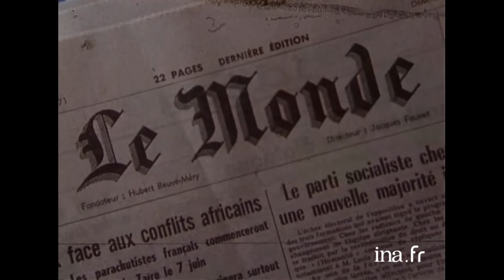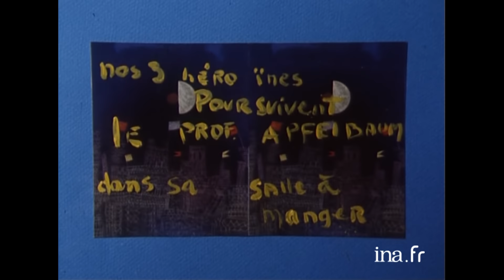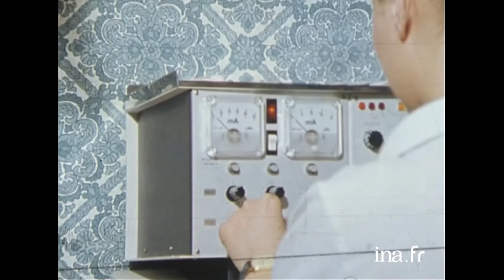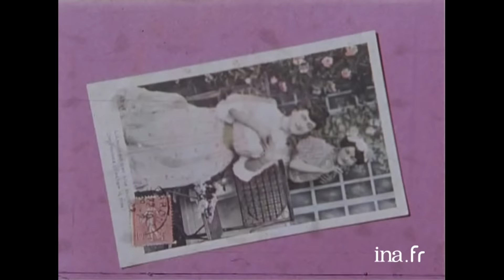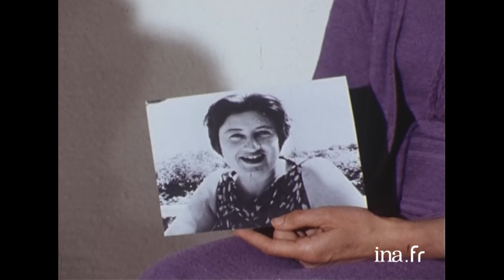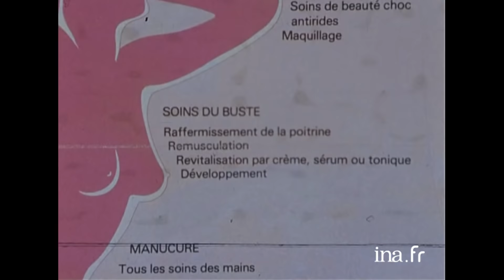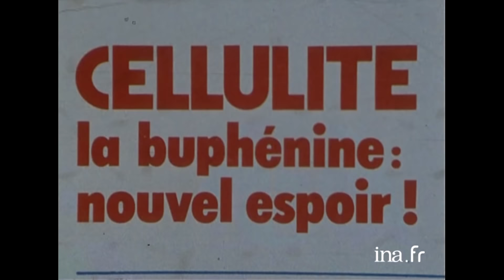1978 : Être grosse dans la société | Archive INA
Grosso modo | France 3 | 07/07/1978
Les tribulations de trois jeunes femmes qui ne répondent pas aux canons de la beauté féminine, la minceur étant une obligation dans la société contemporaine. Nous les voyons chez elles, dans leurs relations avec leur entourage. Nous assistons à leurs difficultés dans les boutiques. En leur compagnie, l'émission fait aussi un tour d'horizon des différentes techniques d'amaigrissement de l'époque : nous les suivons chez une esthéticienne qui fait des piqûres, chez un médecin qui utilise la sophrologie, dans un gymnase, et nous assistons à une remise des prix de l'association "Weight Watchers ". Les trois femmes reviennent tout au long du documentaire sur leur parcours, leurs angoisses et la manière dans elles vivent leur corps dans la société.